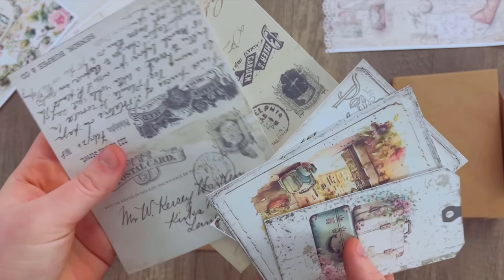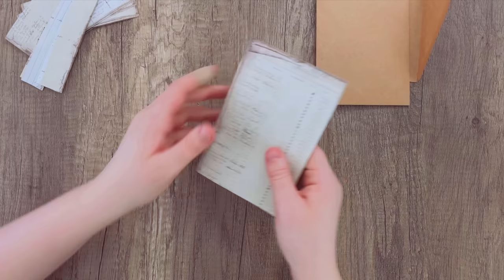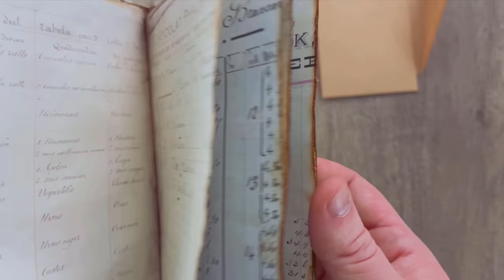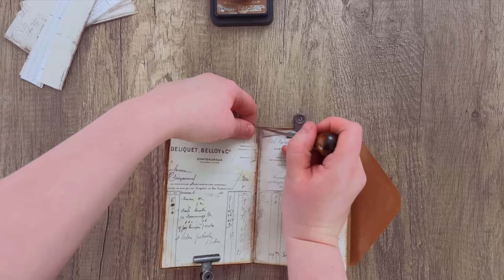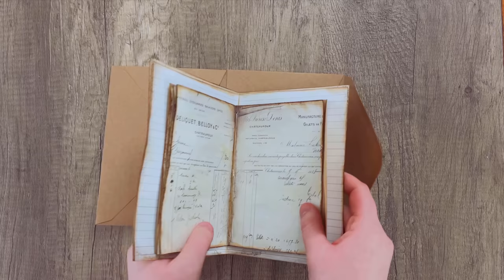ENVELOPE JOURNAL | SHABBY TRAVEL KIT | Craft With Me!🤍| My Porch Prints Junk Journaling Tutorials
Let's make a journal out of envelopes!
*NOTE: We use 110 lb. Pen+Gear Card Stock for ephemera and 24 lb. Pen+Gear Premium Bright Paper for pages/papers. We also use an Epson Ecotank 2720 Inkjet Printer.
New to Junk Journals? Here's a tutorial for how to make one!
MPP KITS FROM TODAY'S TUTORIAL
SHABBY TRAVEL JOURNAL KIT:

OLD LEDGER JOURNAL PAGES:

LINED PAGES:

LETTERS & POSTRCARDS JOURNAL KIT:

SCRIPTS & SCRAPS PAPERS:

FAUX HARDWARE FUSSY CUTS:
CRAFTING SUPPLIES WE USE
5x7" KRAFT ENVELOPES:

4x6" KRAFT ENVELOPES

SATIN FLOWERS:

FAUX WAX SEAL STICKERS:

BRONZE PAPERCLIPS: